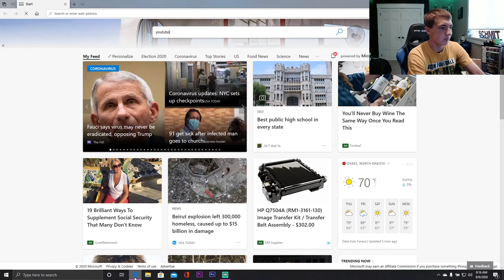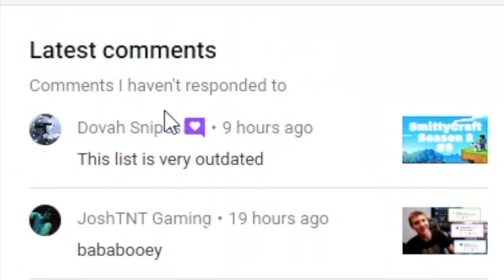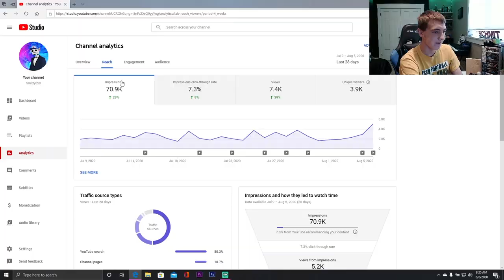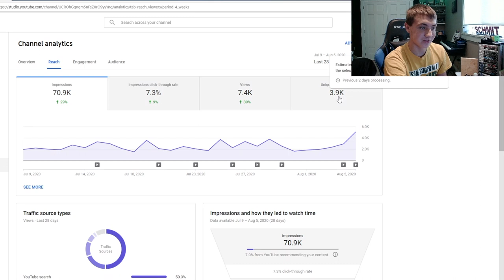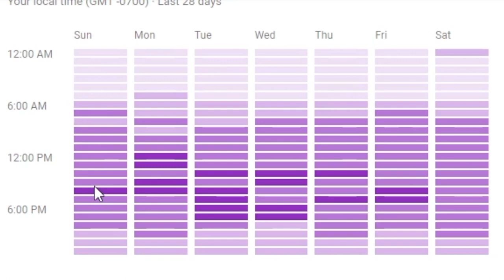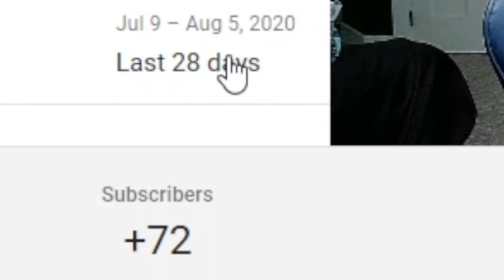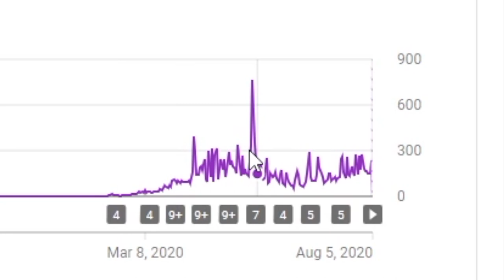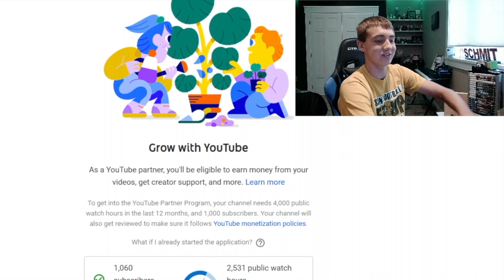A Look at My Youtube Analytics!